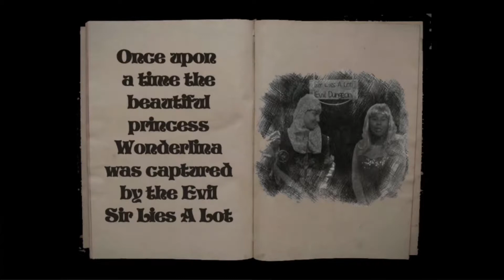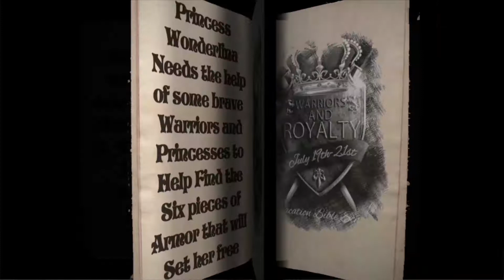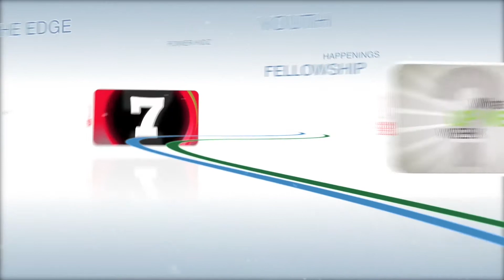Announcements July 8 2017